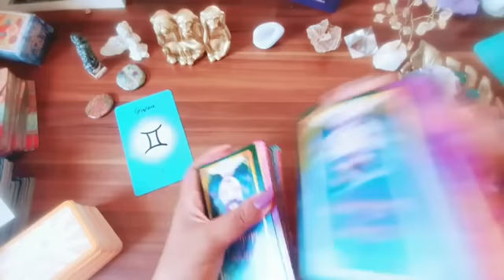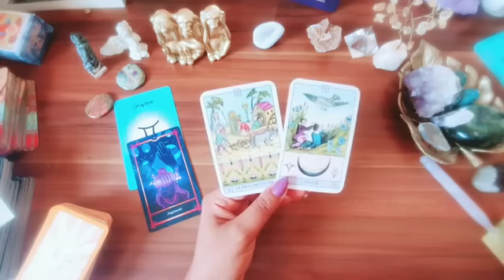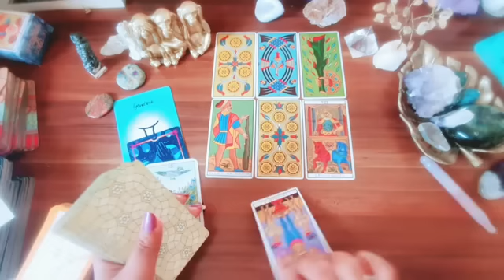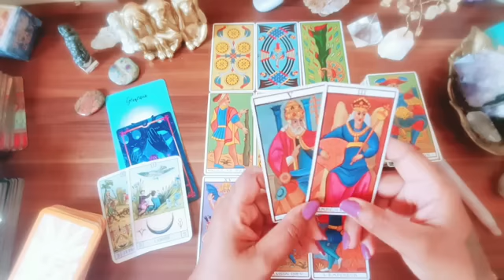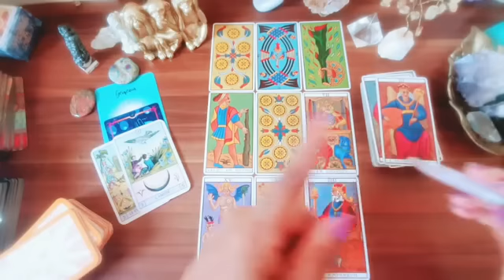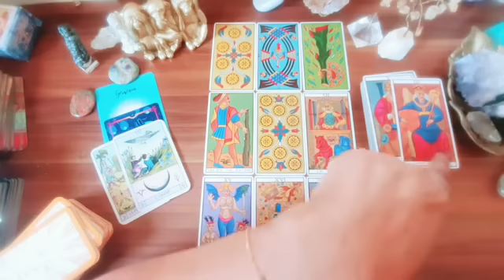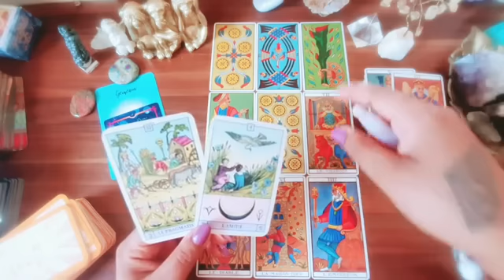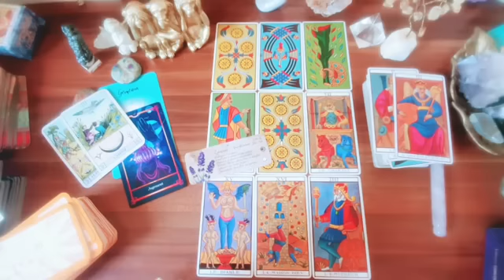♊ GÉMEAUX - UNE VICTOIRE SUR DE LA TOXICITÉ 🏅👿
💗LES CONSULTATIONS ( OU GUIDANCES EXPRESS ) BESOIN D'AUCUNE INFOS.